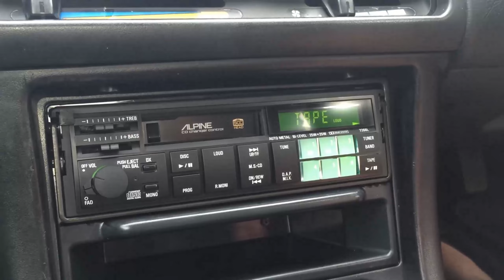Balkanac testira Golfa dvicu! | Rocket League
Ne zaboravite lajkati, pretplatite se i podjelite video!